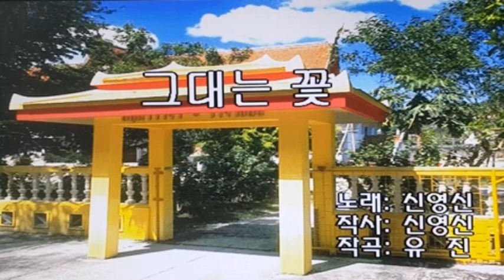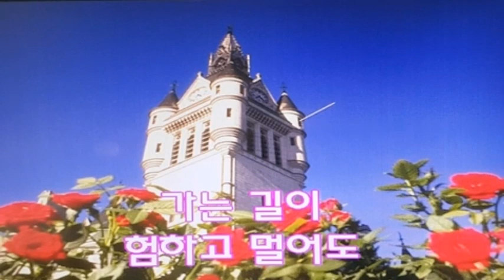그대는 꽃-신영신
1. E음정 원키 탬포127